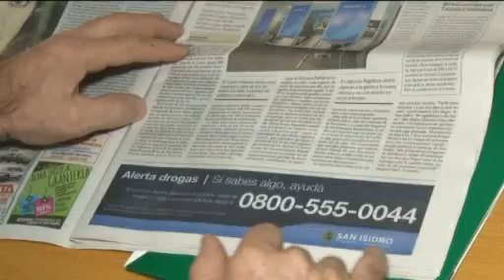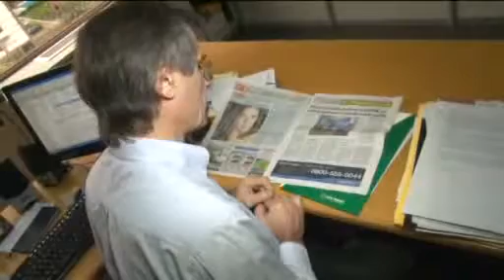En San Isidro funciona el servicio Alerta Drogas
Desde hace diez años existe la línea gratuita 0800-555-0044, que trabaja las 24 horas de los 365 días con el objetivo de fortalecer la prevención de las adicciones y colaborar en evitar la venta de estupefacientes en el distrito.

3 febrero, 2015 15:26
(San Isidro, 3 de febrero de 2015).  Con el objetivo de fortalecer la prevención de las adicciones y colaborar en evitar la venta de estupefacientes en el distrito, en San Isidro funciona, desde hace diez años, el servicio Alerta Drogas: una línea gratuita que trabaja las 24 horas de los 365 días.

Creada por la Subsecretaría de Prevención Ciudadana del Municipio, la iniciativa forma parte del programa de seguridad sanisidrense que también integran el Centro de Monitoreo y Cuidado Comunitario.

“En la línea se puede efectuar una denuncia respecto a la comercialización y venta de estupefacientes, de todo tipo. Nosotros no le pedimos al vecino que se convierta en investigador sino que avise el conocimiento que tenga sobre alguna situación sospechosa”, afirmó Federico Suñer, subsecretario de Prevención Ciudadana.

Además, Suñer explicó que siempre se mantiene el anonimato de las personas que llaman para denunciar. “Los vecinos no deben tener miedo de sufrir algún tipo de represalia por comunicarse ya que no les pedimos nombre y apellido. Las denuncias se protocolizan, es decir, que se asientan en un libro con folio, donde se puede hacer el seguimiento y se presentan ante las autoridades judiciales para verificar la situación”, resaltó.

“Las estadísticas de las autoridades judiciales, acerca de los casos resueltos gracias a este programa, nos dan un indicio de que estamos actuando de forma correcta ante el flagelo de la droga. Así que recomiendo que si algún vecino observa o sabe que hay ofrecimiento o venta de drogas, alcohol o pegamento con tolueno a menores, llame sin dudar al 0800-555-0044”, concluyó Suñer.